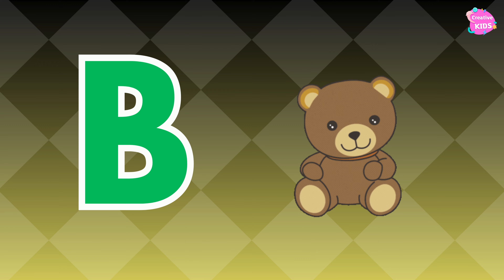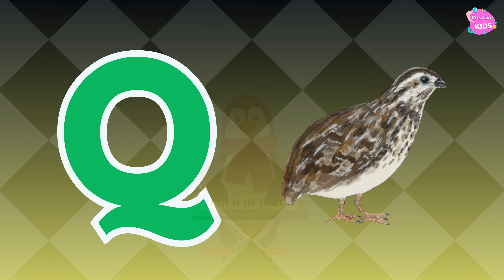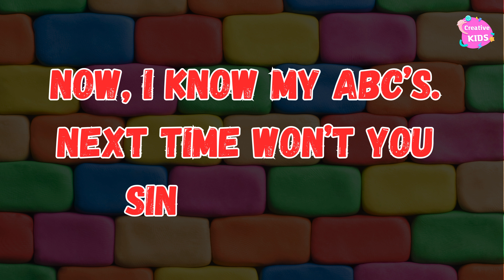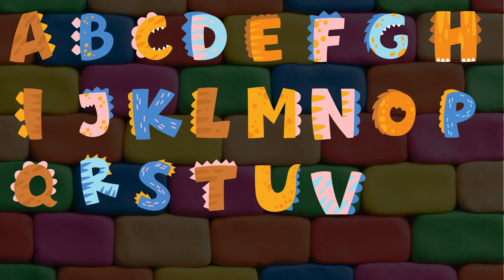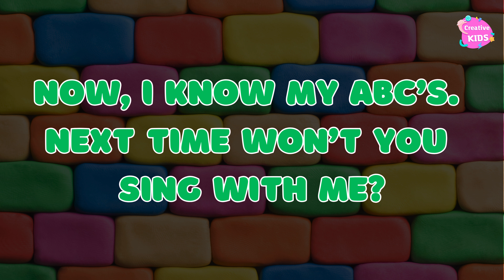ABC Phonics Song | Phonic Song for Kids | ABC Alphabet Songs for Toddlers